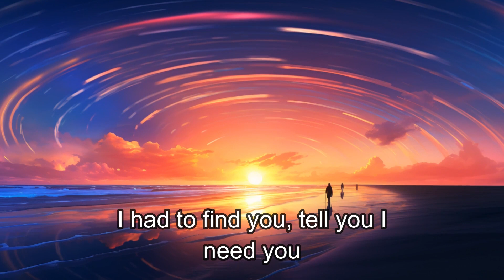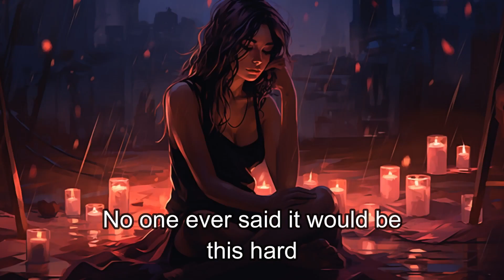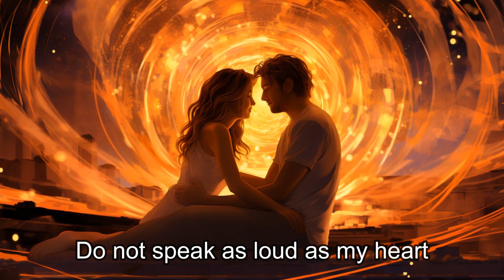The Scientist - Coldplay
🎵 Embark on a mesmerizing visual experience with AI-generated imagery inspired by Coldplay's iconic track, "The Scientist." 🎵

Witness the perfect blend of music and ground-breaking AI technology as this music video presents an array of captivating AI-generated visuals, carefully synced to the heartfelt notes of Coldplay's classic, "The Scientist." Get ready for an unparalleled music and visual journey that delights both your eyes and ears.

✨Song Details✨
Title: The Scientist
Artist: Coldplay
Album: A Rush of Blood to the Head
Released: 2002
Genre: Alternative/Indie

In this project, we embraced the power of artificial intelligence to revolutionize the way we experience music. Our AI adapts to the emotions and themes of "The Scientist," conjuring imagery that not only complements the song but also provides a fresh interpretation.

📚 A Brief History of "The Scientist" 📚
The song, released in 2002 as part of Coldplay's second album, A Rush of Blood to the Head, became an instant hit and received widespread acclaim from critics and fans. "The Scientist" has since been widely recognized as a timeless masterpiece, exploring themes of love, loss, and the complexities of human relationships.

🤖About Us🤖
We venture into the world of AI, art, and music to create one-of-a-kind visual experiences for your favorite tracks.

Let us know your thoughts on this AI-powered music video in the comments below! Which song would you like us to visualize next?

Get The Scientist by Coldplay and over 1M + mainstream tracks

License ID: Pdrp3m2R5J9